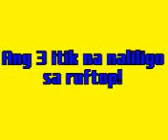Mga Itik Sa Wawa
the 3 stooges of liwanag family, summar get awaythat is better than boracay! he he he